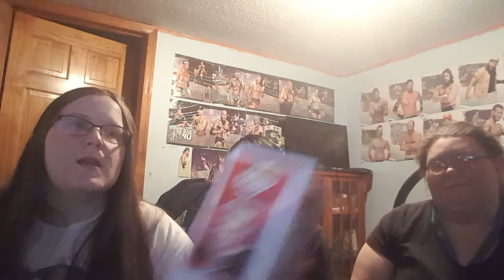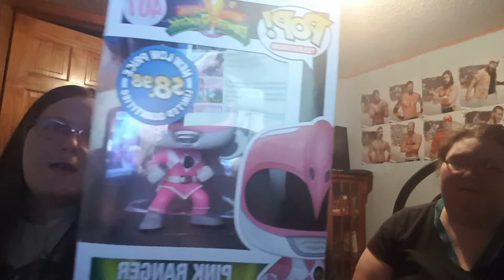WWE NXT Recap 2/20/19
Back with another recap for you all this time nxt

How did you like nxt this week?

are happy that velveteen dream is the new champ?

will there be a rematch next week?

do you think there will be a tag team of black and ricochet vs undisputed era?

have to wait and see for next week

ps. you like the pop figures i shown if you want me to unbox them and talk about them smack the like button we go from there